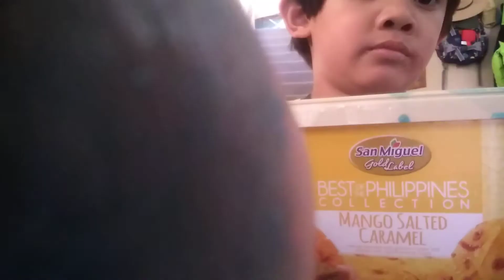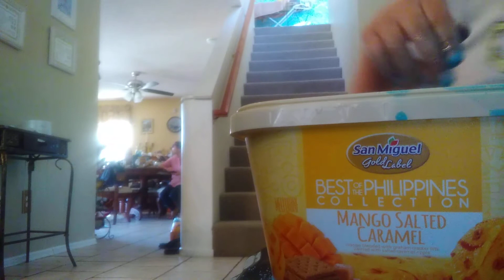smashers unboxing part 2